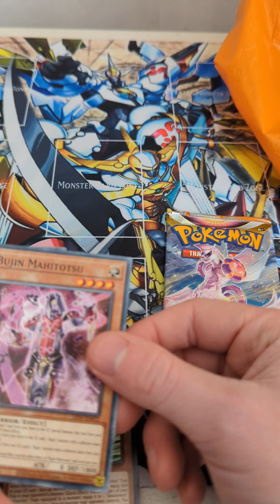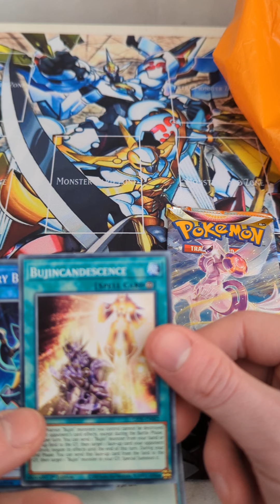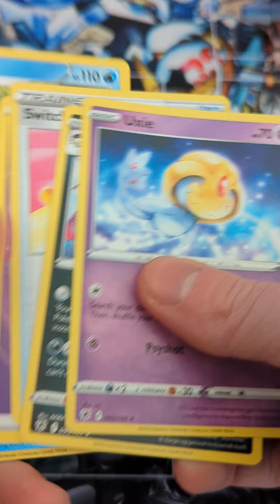Christmas Advent Calendar Days 11 & 12